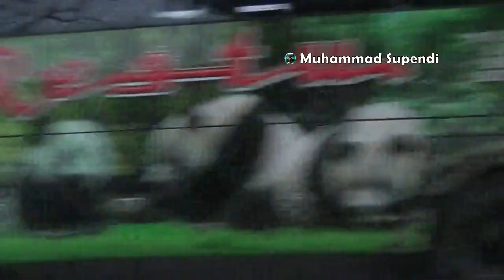RAME!! TRUCK TRAILER CAR CARRIER MUATAN MOBIL DAN MOTOR HINO 500, FUSO FIGHTER, ISUZU GIGA, UD PK260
VIDEO RAME!! TRUCK TRAILER CAR CARRIER MUATAN MOBIL DAN MOTOR HINO 500, FUSO FIGHTER, ISUZU GIGA, UD PK260.

Link Video RAME!! TRUCK TRAILER CAR CARRIER MUATAN MOBIL DAN MOTOR HINO 500, FUSO FIGHTER, ISUZU GIGA, UD PK260 :

WARNING!! NO TV BROADCAST!! NO COPAS!! NO PLAGIAT!! NO REMIX!! NO REUPLOAD!!